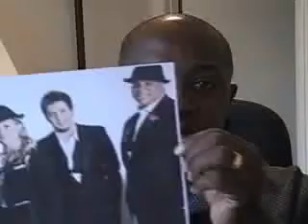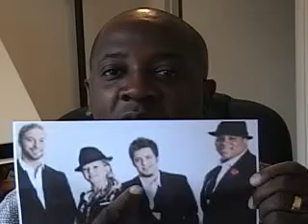"It's Sherman Ray"- What Do Successful People Do?May 13, 2010, 08:32 AM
My look at the key things that successful people do. Watch this video and jumpstart your business and life.